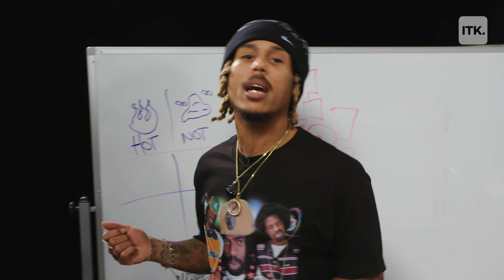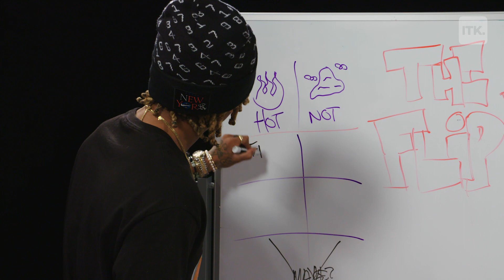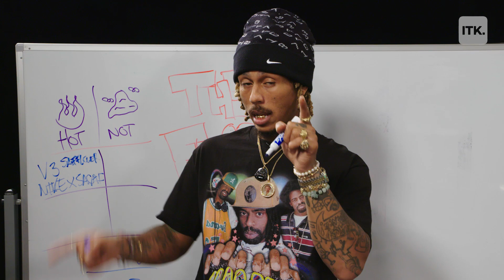Here's why Supreme is the ultimate streetwear brand to flip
Supreme is the safest brand when it comes to investing and flipping. Check out why on this episode of The Flip.